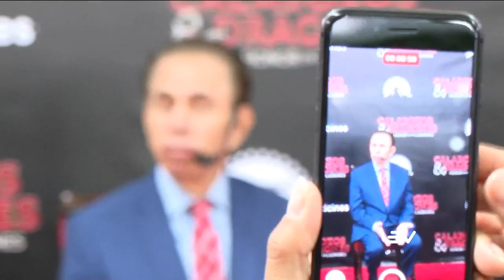Alfonso Espinosa de los Monteros debutará como actor de doblaje | Televistazo | Ecuavisa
Alfonso Espinosa de los Monteros se estrenará como actor de doblaje en Hollywood, con su participación en la película Calabozos y Ladrones. El presentador fue elegido por su experiencia y porque es querido por el público.